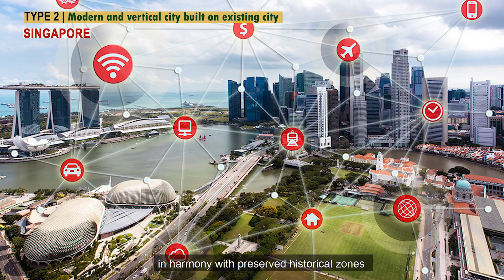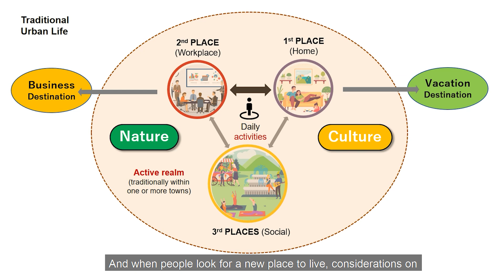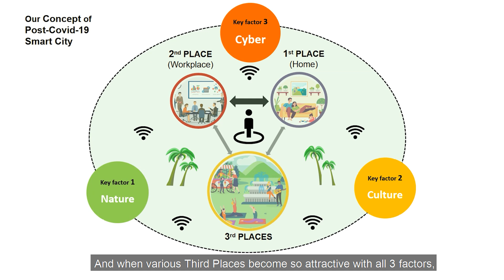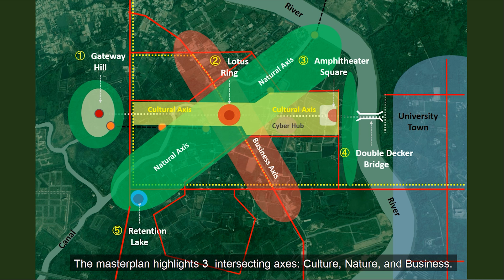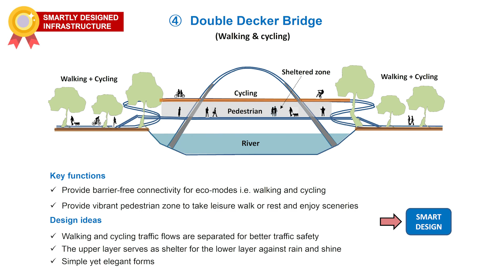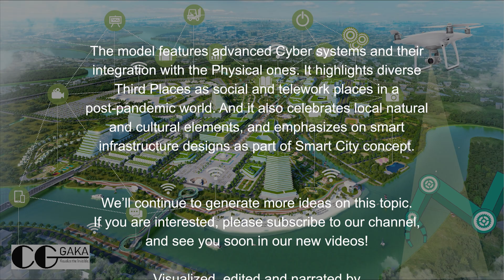Vision of an Asian Smart City After Covid-19 | Visualized by CGGAKA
Recently, Smart City has become one of the most emerging concepts in city planning. Lessons from highly developed pioneers like Dubai, Singapore and Copenhagen are useful for developing cities in other regions such as Asia. This video introduces our key concepts and vision of a smart city model for a fast developing city in Asia, as visualized by CGGAKA. It emphasizes the needed strong integration and interaction between advanced Cyber/Virtual systems and the Physical/Real environments. It highlights diverse Third Places as social and telework places in a post-pandemic world. And it also celebrates local natural and cultural elements, and emphasizes on smart infrastructure designs as part of smart city concepts.

1. Concept

Nature-Culture-Cyber as Keys
Many smart city projects around the world primarily focus on Advanced Technology. However, to establish an attractive and sustainable smart city, it is important to thoroughly consider 3 key dimensions: Nature, Culture, and Cyber.

A Compact Smart City featuring Cyber-supported Third Places
Traditionally, our daily activities go around 3 basic important places: First Place (Home), Second Place (Workplace or School), and then various Third Places such as plazas, parks, cafes, clubs, public libraries, temples, churches or markets, where we exercise, study, relax, hang out and socialize. However, the Covid-19 has shaken our world, locked down cities and kicked many activities onto Cyber world, including telework (work from home, café, or even a vacation place), e-learning and online entertainment. Thus, our urban way of life has changed drastically, and Smart City has become more present in our “New Normal”.
In our post-pandemic smart city concepts, all First, Second, and Third Places should ideally be located within a compact city, bikable and walkable, with an addition of new smart mobility modes such as on-demand buses, autonomous BRT, hover boards, scooters, etc. When people look for a new place to live, considerations on Third Places must become more important than before.

A smart city where the Physical and the Cyber World are well integrated and interacted
We envision a smart city where the physical and cyber world are well integrated and interacted, so that residents can enjoy “the best of both worlds” and maximize their living experience. The physical environments offer diverse Third Places and natural and cultural elements, while the cyber world features advanced cyber infrastructure system with an Open Data Platform for planning, management and operation of urban activities.

2. Urban design
We propose urban design solutions relevant to Asian contexts such as flat river delta, the mixed use culture, seasonal floods, heats of the tropical climate, and so on. The masterplan highlights 3 intersecting axes: Culture, Nature, and Business. It also features 5 smartly designed infrastructures as explained below. The masterplan featuring a Cyber Center, Startup Zone, Makerspace Zone, an Expo, and other urban functional areas. A park system offers great pedestrian, cycling and outdoor activity environments. Widened canals and a retention lake help prevent seasonal floods and reverse the heat island effect. Startup area features pedestrian zones, a tech flea market in the middle and a cafe street on a side, and is surrounded by MICE (Meetings, incentives, conferences and exhibitions) functions.

3. Infrastructure

Five smartly designed infrastructures are featured as part of our Smart City concepts. “Smart” can broadly understood as “efficient” way of resources utilization.
• Gateway Hill: A multifunctional hill built by recycled construction debris and excavated earth, covered with grass lawn and shady trees.
• Lotus Ring: A pedestrian deck that offers shaded resting and meeting points, and creates an iconic structure featuring lotus - the flower of local pride.
• Amphitheater Square: A large scale, multi-purpose square for big events and shows, a gorgeous amphitheater to watch concert, movie, with green space, flea market, cafe, etc.
• Double Decker Bridge: A barrier-free bridge that provides a vibrant pedestrian and cycling zone. The upper layer serves as shelter for the lower one.
• Retention Lake: A lake that stores excessive rainwater from nearby river or canals during heavy rains. During dry times, the middle-level trails can be utilized for jogging, cycling, etc. The lake also provides cooling effects and serves as a scenic spot.

We’ll continue to generate more ideas on this topic.